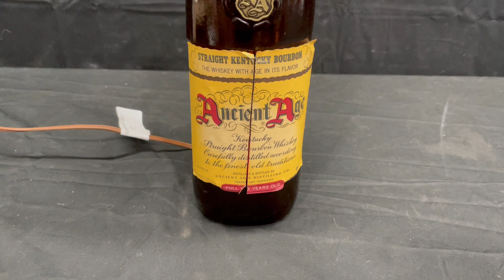OLD ANCIENT AGE WHISKEY MOTION SIGN -17